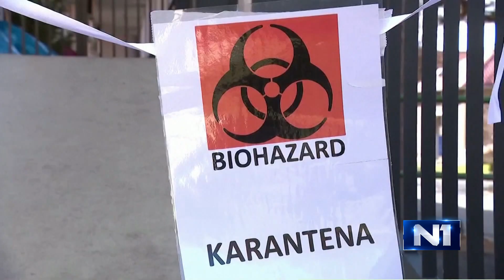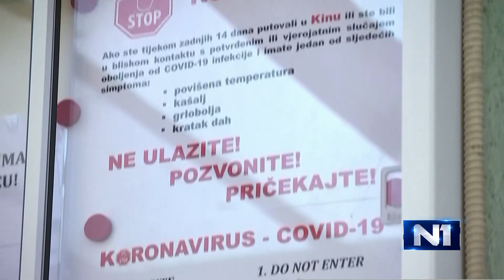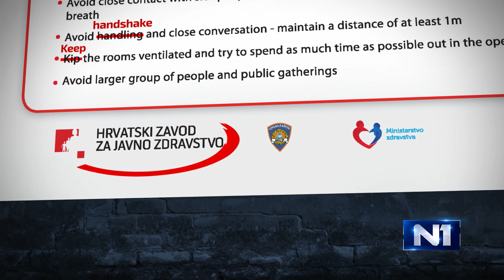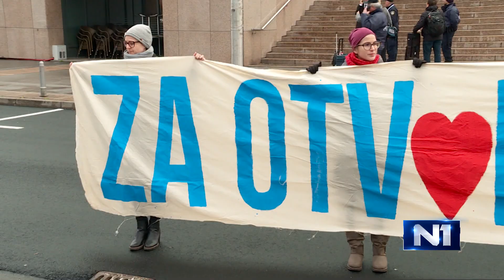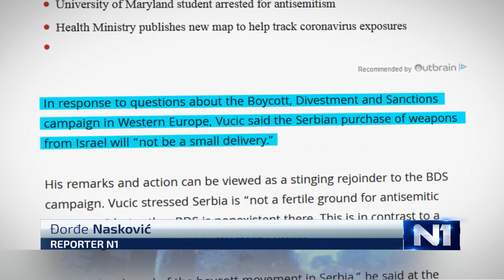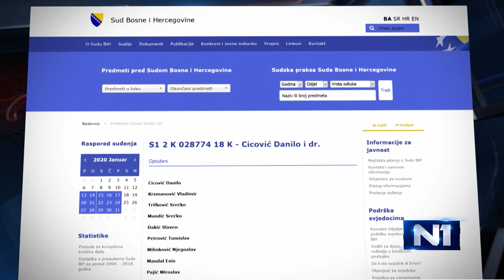Dnevnik u 19 /Sarajevo/ 6.3.2020.